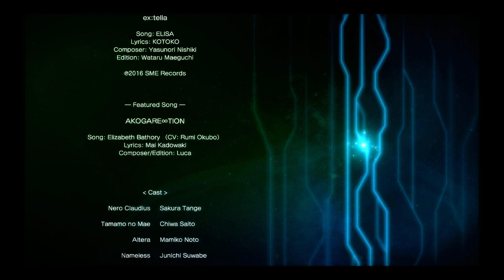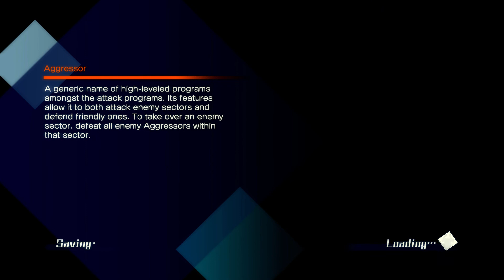Fate/Extella OWA Part 14 (Final) Tamamo Ending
At least soul mc and tamamo lived happly ever after and Archimedes was not dead he was probably just flown away or something or him being an admin just came forth. at least elizabeth while being in her form tells the mc to have a happy future aw she cares for them.

I perfer the ccc ending instead of the extella ending of tamamo. considering there's a to be continued part. ,more suffering boo
yeah might take a break from uploading cuz in reality i don't wanna deal with it. i upload however i want when i want... (does not make any sense so there you go).

Oh right to add something ty chiwa saito for voicing tamamo
i rather give appreciation to the seiyuu  oh means voice actor ahh i see damn im dumb.
but i really like how tamamo is written in extra. as for extella it was to be expected since her myth of what she did etc meh im not making any sense blech.

i dislike the sub servant thing cuz it was based on extella zero.
The subservant thing i dislike because it takes the feeling where the player connected with tamamo alot seeing her like this.
Extella zero is in the games lore just you have to search for it from comments from nameless,tamamo,nero.
so if you were expecting going from extra to extella and seeing tamamo like this
this is kinda why i feel that extella zero should be read first before going into this game.
because it would help you understand where tamamo is coming from.